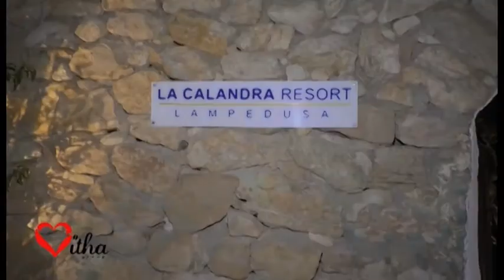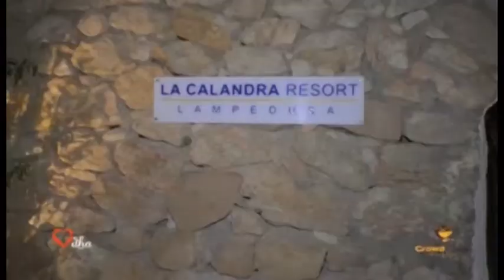Vitha Group dona opera a Lampedusa